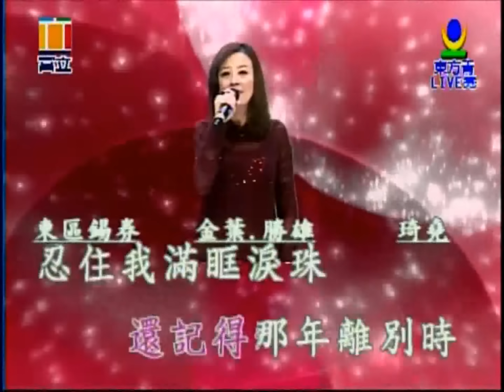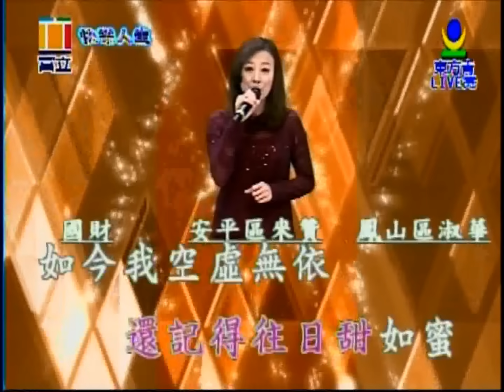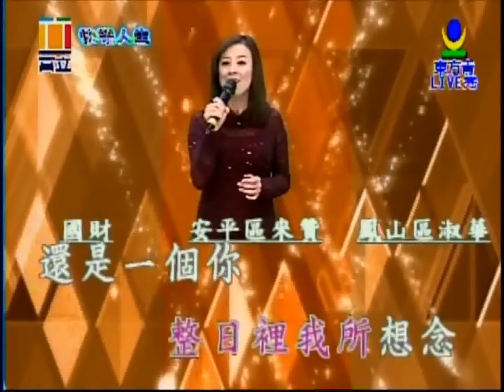風淒淒意綿綿 ~~喬幼 演唱